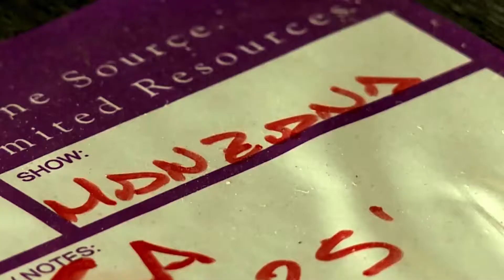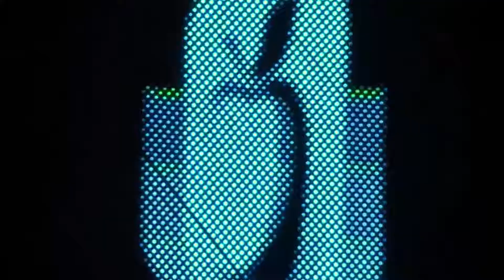GRILLA DE ARTISTAS FNM2019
Grilla de artistas del escenario mayor de la fiesta Nacional de la Manzana 2019